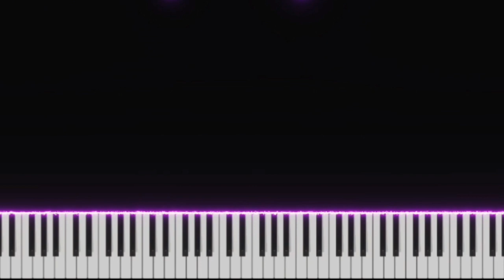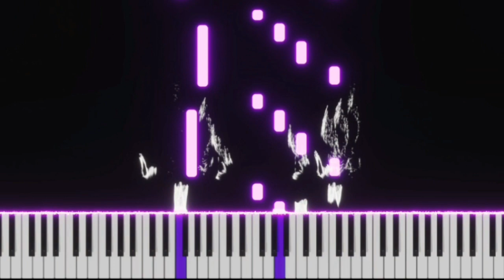Bouree in F Major | Telemann | EASY SLOW Piano Tutorial